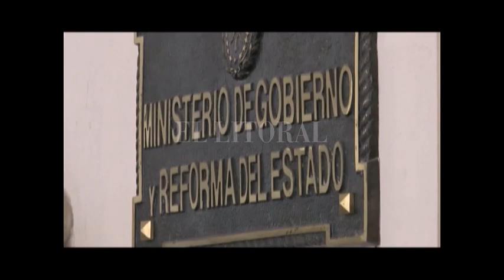NUEVA REUNIÓN DE LA COMISIÓN TÉCNICA DE LA PARITARIA CENTRAL POR EL PASE A PLANTA DE LOS CONTRATADOS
MÓNICA PAYA – UPCN
MARCELO DELFOR – ATE